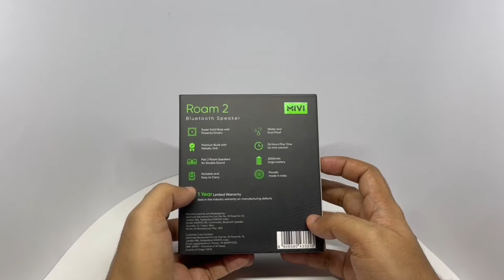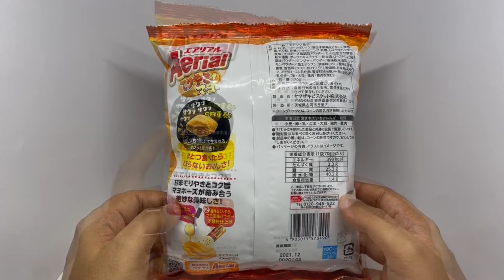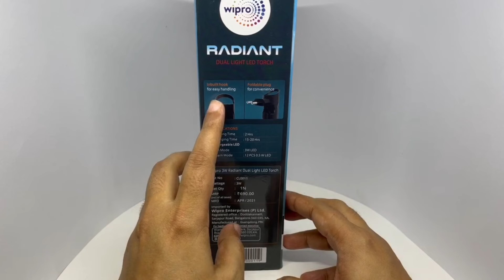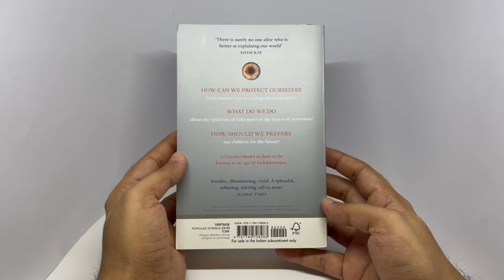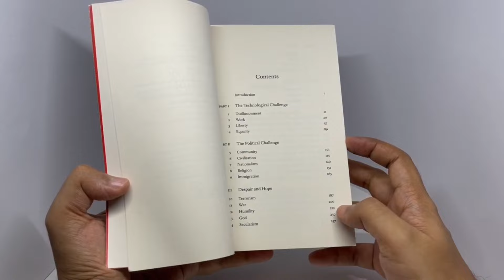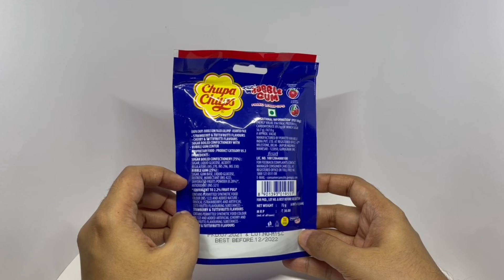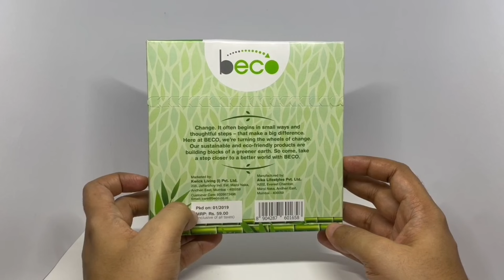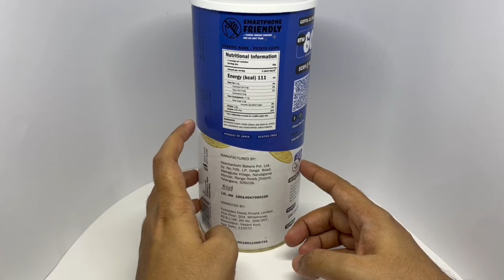Compilation 276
More compilations coming every week

Original videos from 2021